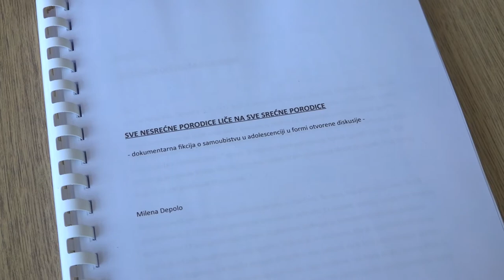RAD NA NOVOJ PREDSTAVI U POZORIŠTU S KOJOM POČINJE NOVA SEZONA